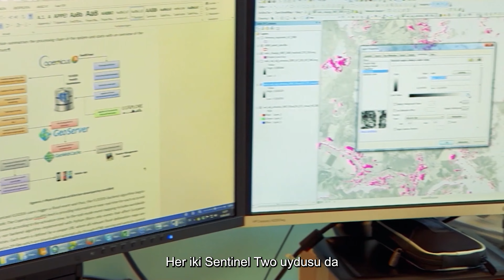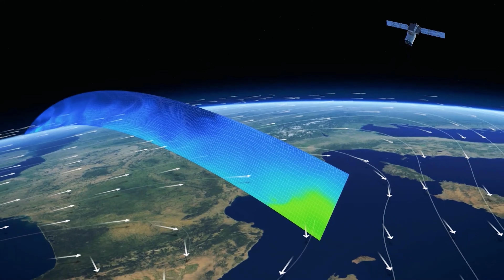The Satellite That Will Reveal Earth's Secrets | 4K Documentary | Space: The New Frontier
Thanks to the latest hi tech we now know the fate of Earth. THE FUTURE OF PLANET EARTH